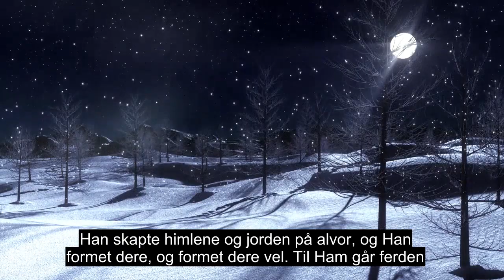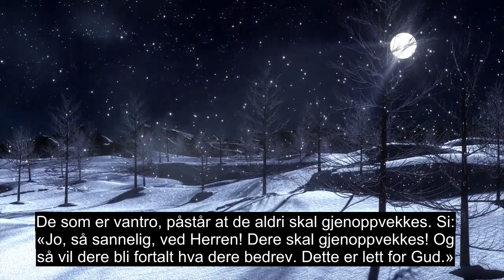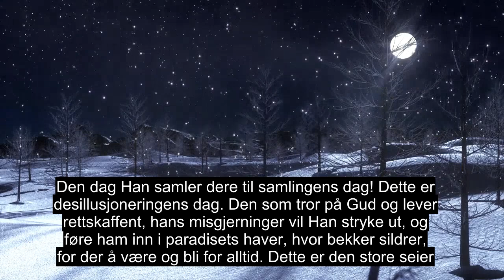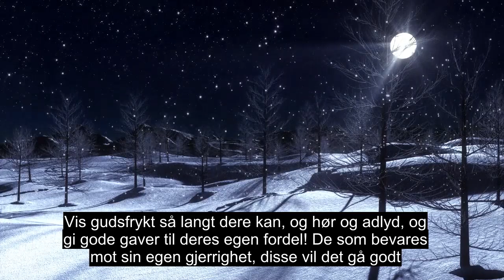Kapittel 64 Gjensidig Desillusjon, Ekstremt Kraftig Koranopplesning, 90+ Språktekster